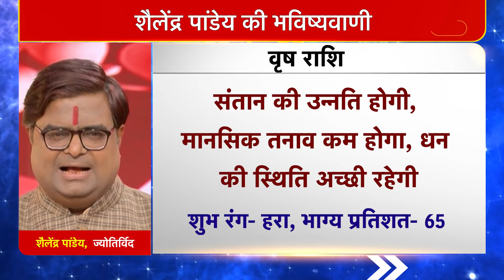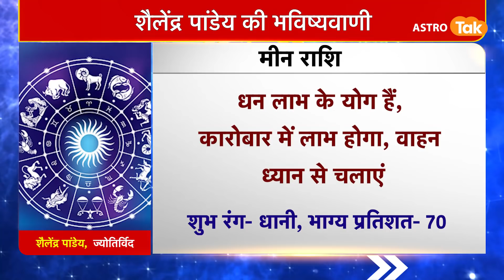28 December 2021 | शैलेंद्र पांडेय की भविष्यवाणी | Astro Tak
शैलेंद्र पांडेय की भविष्यवाणी- 28 December 2021 : जानिए अपने दिन का राशिफल साथ ही कौन सा रंग है आपके लिए शुभ और कितने प्रतिशत भाग्य देगा आपका साथ...सिर्फ शैलेंद्र पांडेय की भविष्यवाणी में